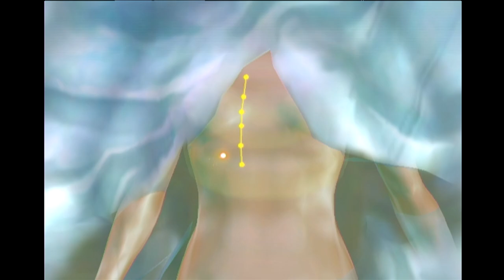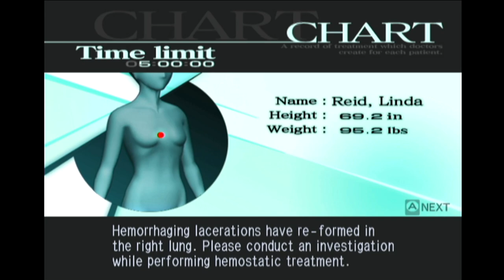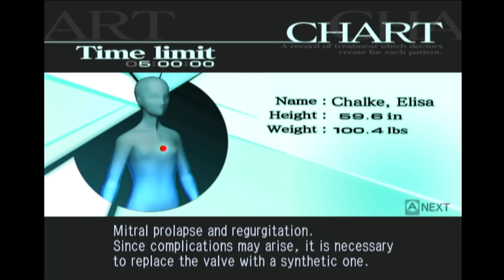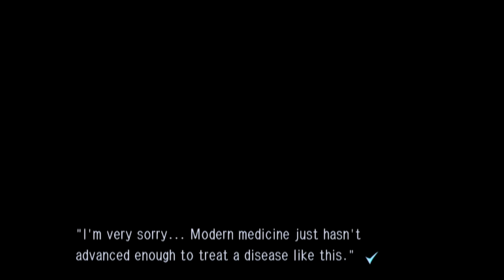TRAUMA CENTER: SECOND OPINION w/ UDJ & TheNSCL - Episode 5 - The Arrival of GUILT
Anime doctor games require anime medical emergencies. GUILT has made its first appearance!